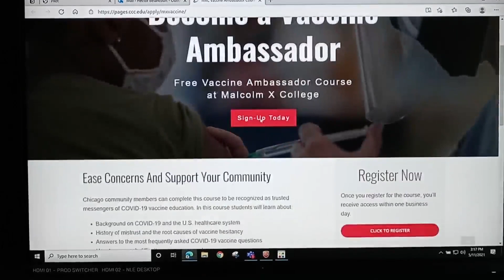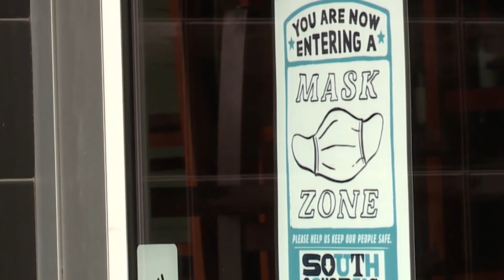City offering free course to create 'vaccine education ambassadors'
As the number of vaccines distributed in Chicago levels off, officials announced Tuesday a new plan to take information to those who are hesitant.